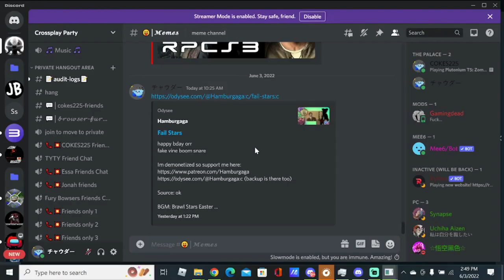Black ops 1 T5 plutonium Zombies gameplay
This is Black ops 1 Plutonium T5 has been launched today and it's here

For those who is having trouble trying to connect to zombies server's try to spam connect to get in the server like i did u may crash a few times doing this at the same time chances are 50/50 chance of crashing while trying to connect good luck trying to get in